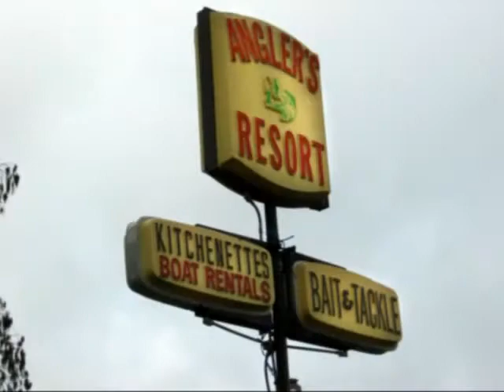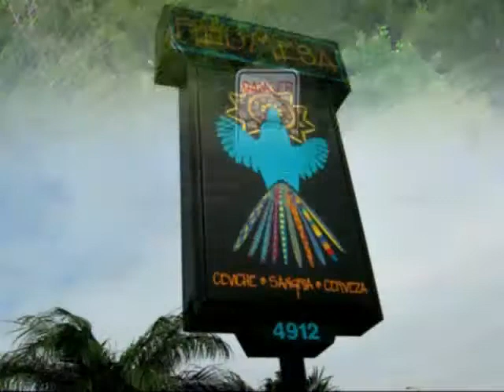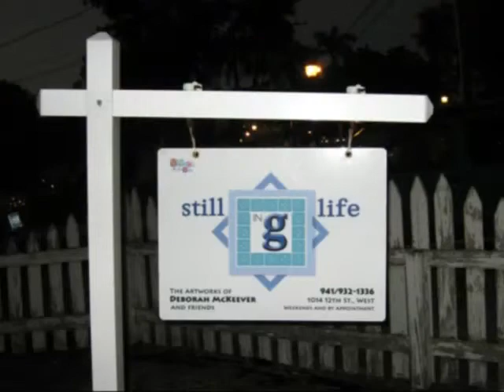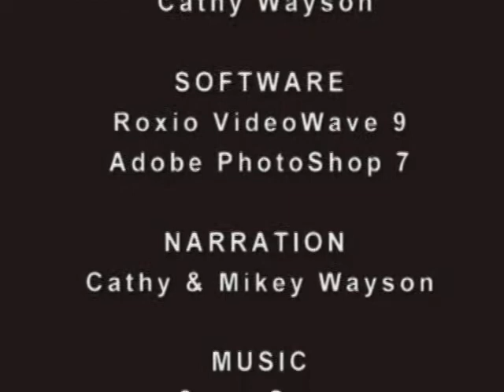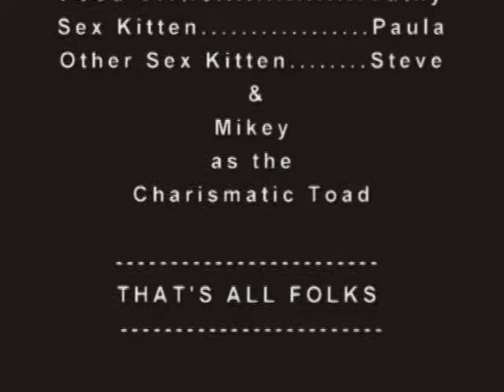Florida Vacation 2008 - Part 2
After Lori and Levi went home, Alice visited for a day.  We met Anne in Ocala and then I went to see Anne.  We went to Renninger’s with Paula and Steve to a party at Bonnie’s house.  Mikey came to get me and Anne made Enchiladas.  Back in Inverness, we enjoyed the Sandhill Cranes, boat rides, and Flea Markets and of course Mikey fished but the water was way down.  Anne visited and we went to see sculptures by Leslie Faye in a large park.  We went to Art Galleries in St. Pete and to an Art Walk in "Village of the Arts" and enjoyed that tremendously.  We saw Anne’s artwork at the "Still Life N g Gallery" during the opening reception of  “The Shy Show”.  We went to the Ringling Estate to see the Circus Museum.  The miniature circus was amazing.  We looked for another house with more water to rent next year.  We visited Anne and Jack one more time and she and I went to Deland with Anne and Mikey went home but picked me up later after Anne and I went to Renninger’s huge Feb Flea Market and to Webster City Monday Flea Market.  Love to visit Florida in the winter.